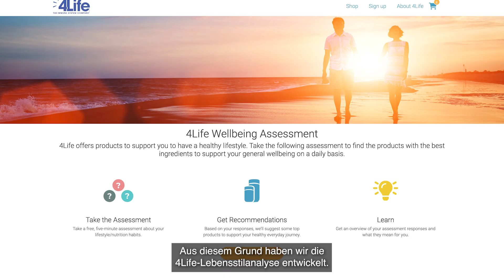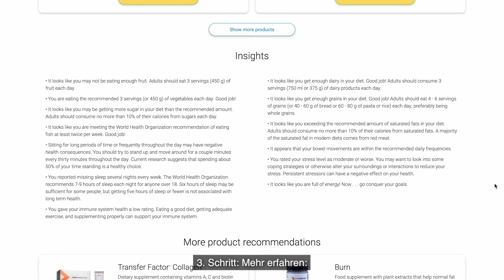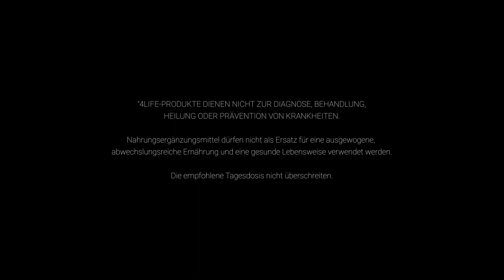4LIFE-LEBENSSTILANALYSE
4Life is a lifestyle brand and destination for how to live a healthy and fit, vibrant life.